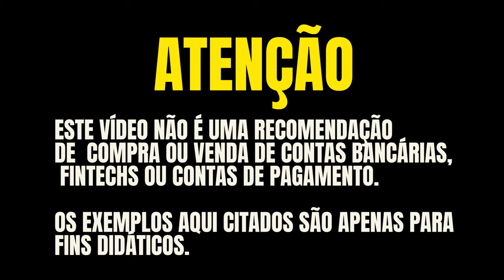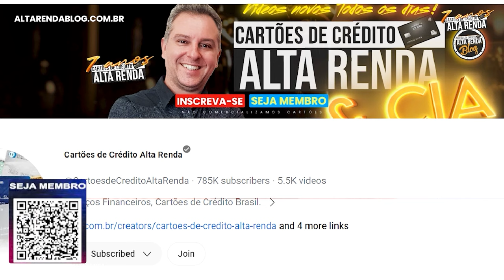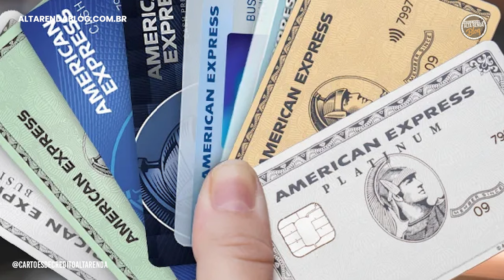💳COMO CONSEGUIR OS CARTÕES AMERICANOS EM 2024! SAIBA COMO TER O SONHADO CARTÃO AMERICANO MAIS FÁCIL